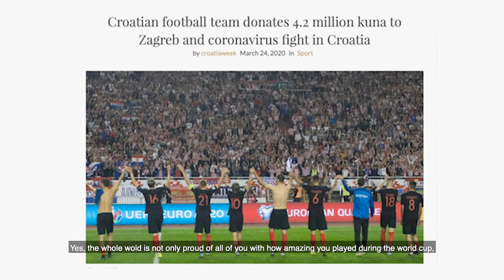Zlatko Dalic talks to the Diaspora on The Croatian Broadcast with Lidia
THE CROATIAN BROADCAST with Lidia, offical channel for The Croatian Project. International Croatian event, PR/Marketing company and home to online streaming Croatian Movies

Website launched with "HRVATSKE SPORTSKE LEGENDE", featuring Manager Croatian National Soccer team, Zlatko Dalic.

Mr. Dalic sat down with TV host and Social Media influencer, Lidia Kukulj from "i Lidia LoVe", via exclusive Zoom interview.

You will see him in a way you have never seen him before. Not only did he open his home, he opened his heart.

Please enjoy the interview, and the new broadcasting channel : The Croatian Broadcast with Lidia.

Reference Links

Bog i Hrvati